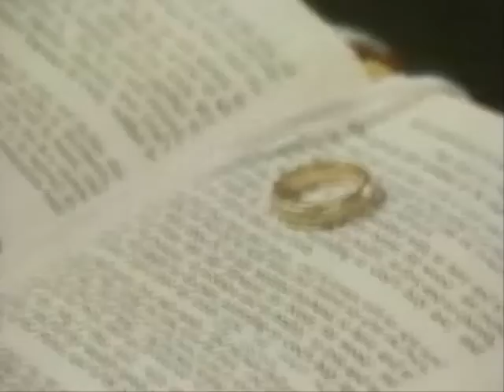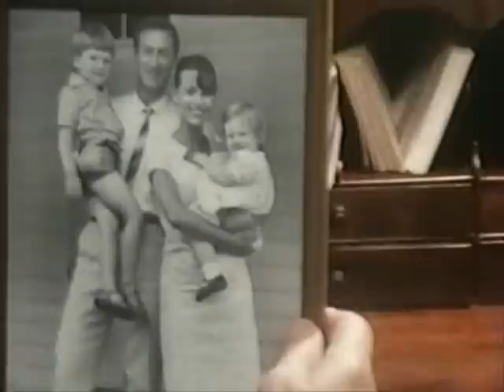A town like Alice. The end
Nevil Shute